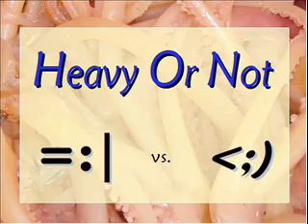Oliver Roney, Jr. in April 2007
Speaking to Pgh City Council